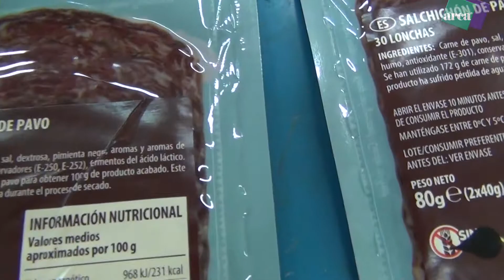Top&Base Solid | Labelling System for Ham Trays | Food Industry